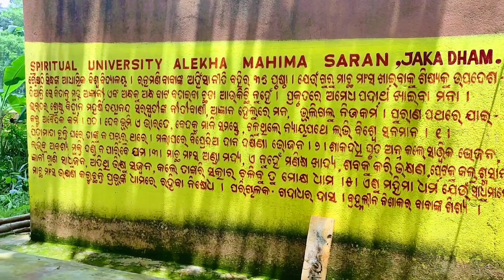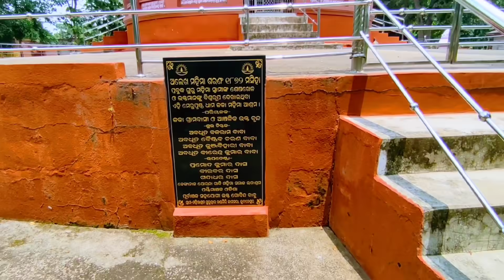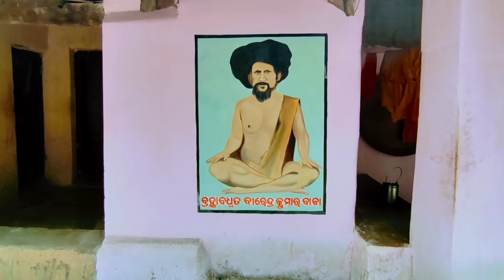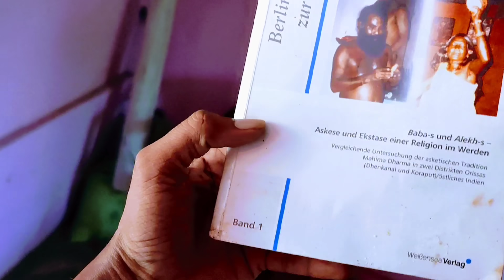ମହିମା ସ୍ବାମୀଙ୍କ ମେରୁପୃଷ୍ଠ ଧାମ ଜକା ମହିମା ଆଶ୍ରମ🙏🏿|| Jaka Mahima Ashram || Mahima Gadi || Mahima Dharma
Your Quarries:-
jaka mahima ashram
jaka mahima dhama
jaka mahima gadi
jaka mahima tungi
mahima ashram jaka
mahima dhama jaka
jaka mahima tungi
jaka mahima gadi
jaka mahima ashram kamakhyanagar
jaka mahima ashram kamakhya nagar
jaka mahima asram kamakhyanagar
jaka mahima asram kamakhya nagar
jaka asram kamakhyanagar
kamakhyanagar jaka mahima ashram
kamakhyanagar jaka mahima dhama
kamakhyanagar jaka mahima tungi
kamakhya nagar jaka mahima ashram
kamakhya nagar jaka mahima dhama
mahima gadi
joranda gadi
mahima alekha
joranda mela
mahima dharma
mahima gadi joranda
joranda mahima gadi
joranda matha dhenkanal
joranda gadi bhajan
dhuni mandira
dhuni mandira joranda
joranda gadi mandir
joranda gadi dhenkanal
joranda gadi mela
joranda gadi mandir song
joranda gadi baba
joranda gadi odia bhajan
joranda gadi mahima bhajan
joranda temple
joranda
dr uddhab charan nayak
uddhab charan nayak
uddhav charan nayak
joranda gadi mandir
joranda mandir
joranda mahima gadi
joranda mahima alekh bhajan
joranda mahima bhajan
joranda mahima gadi status
joranda mahima gadi news
mahima alekha prabachan
mahima gadi re lagichi lila
mahima gadi bhajan
mahima gadi song
mahima gadi video
mahima gadi photo
dhenkanal joranda gadi
dhenkanal joranda
dhenkanal joranda mela
dhenkanal joranda gadi mandir
dhenkanal joranda mandir
dhenkanal joranda mela 2022
dhenkanal mahima gadi
dhenkanal mahima bhajan
alekh mahima dhenkanal
alekh mahima bhajan
alekh mahima pravachan
alekh mahima atha bhajan
alekh mahima bhajan new song 2021
alekh mahima bhajan namita agarwal
alekh mahima bhajan odia song
alekh mahima status
alekh mahima dharma
mahima dharma
mahima dharma bhajan
mahima dharma pravachan
alekh mahima bhajan
alekh mahima
alekh mahima pravachan
alekh mahima bhajan new song 2022
alekh mahima status
joranda mela bhajan
joranda mela 2022
joranda mela whatsapp status
joranda mela status
joranda mela news
mahima mela
mahima mela 2022
mahima gadi
mahima gadi song
mahima gadi video
santha kabi bhima bhoi
santha kabi bhima bhoi bhajan
santha kabi bhima bhoi ki jivani
santha kabi bhima bhoi kabita
santha kabi bhima bhoi story
santha kabi bhima bhoi biography
santha kabi bhima bhoi song
santha kabi bhima bhoi malika
santha kabi
bhima bhoi jayanti
bhima bhoi bhajan
bhima bhoi
bhima bhoi song
bhima bhoi bhajan
bhima bhoi life story
joranda mahima mela
joranda alekh mahima
joranda mahima bhajan
mahima gadi bhajan
mahima gadi song
mahima gadi mandira
mahima alekha song
mahima alekha prabachan
mahima alekha pravachan
mahima gadi joranda
dhenkanal mahima gadi
joranda mhima gadi
mahima alekha new song
mahima alekha bhajan video
joranda mahima gadi dhenkanal
joranda gadi mela
mahima alekha bhajan
alekh mahima
mahima alekh
mahima odia bhajan
alekha mahima probochon
mahima alekha namita agarwal bhajana
mahima alekha
joranda news
joranda mela
joranda gadi alekha mahima
world famous joranda mela  mahima gadi joranda
dhenkanal joranda gadi
joranda
mahima dharma
joranda mahima temple
alekha mahima joranda
mahima gadi news
alekh mahima joranda gadi
alekha mahima bhajan
odia bhajan alekha mahima
alekh mahima
guru mahima alekh
mahima bhajan
mahima alekh odia bhajan
mahima alekha pravachan
alekha mahima bhajan
mahima alekha atha bhajan
mahima alekha devotional song
mahima bhakti
world famous joranda mela
mahima gadi joranda
mahima dharma
dhenkanal joranda gadi mandira
alekh mahima gadi dhenkanal
joranda dhenkanal
joranda gadi mela
alekh mahima dhenkanal
mahima gadi mandir
mahima gadi news
mahima sunya mandir dhenkanal
odisha
joranda mahima gadi dhenkanal odisha
mahima gadi photo
mahima gadi temple
mahima gadi joranda
mahima gadi joronda
alekha mahima bhajan
alekh mahima bhajan
mahima alekh bhajan
mahima alekha song
mahima alekh prabachan
alekha mahima
mahima alekha bhajan
mahima alekha pravachan
alekha mahima bhajans
guru mahima alekh
guru mahima alekha
alekha mahima song
mahima alekha video
mahima alekha history
mahima dharma in odisha
joranda gadi mandir news
alekha mahima status video
alekha mahima status
mahima alekha status